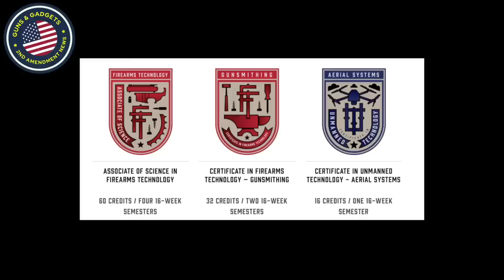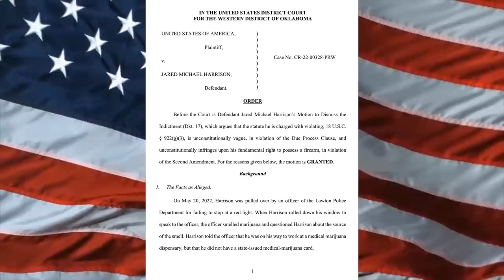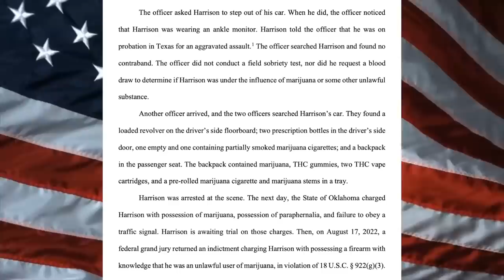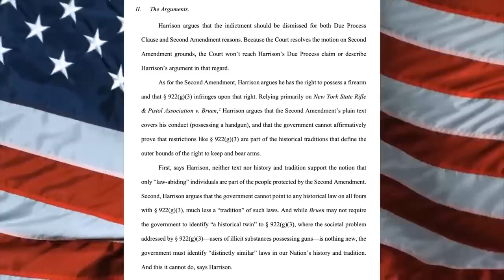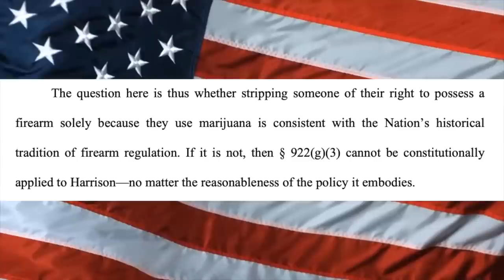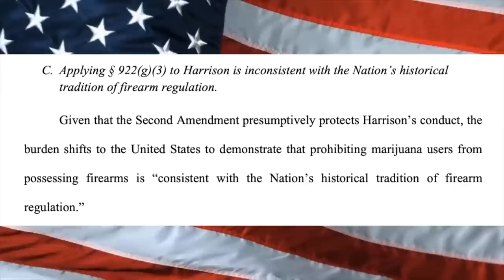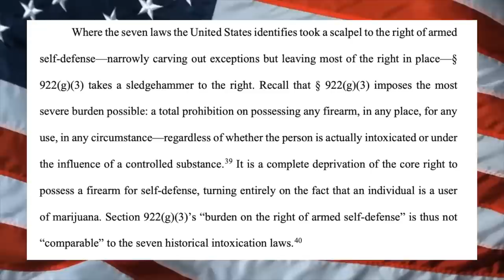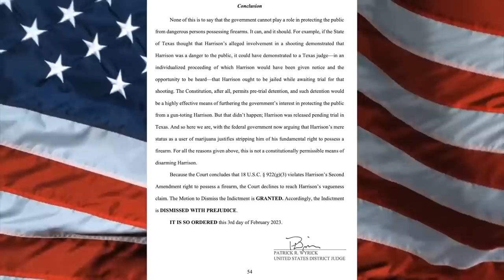HUGE NEWS! Judge Declares Federal Prohibition on 2A Rights for Marijuana Use is UNCONSTITUTIONAL!!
WHAT I USE TO MAKE VIDEOS